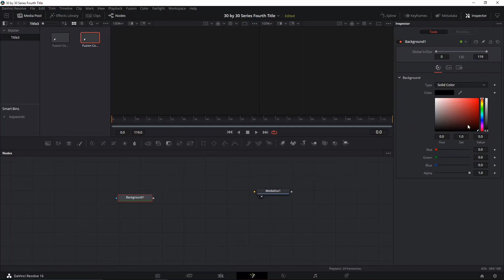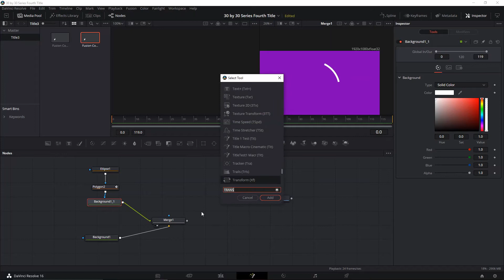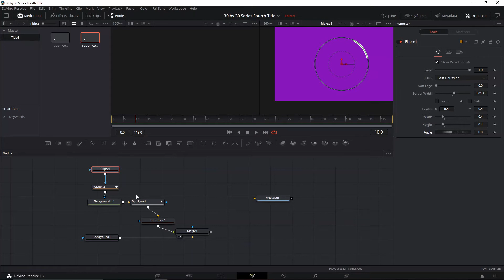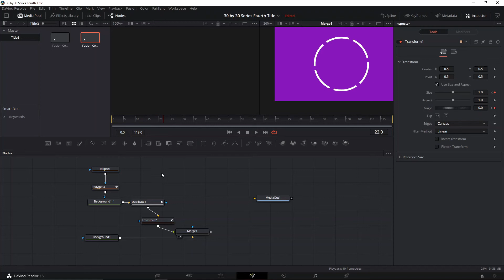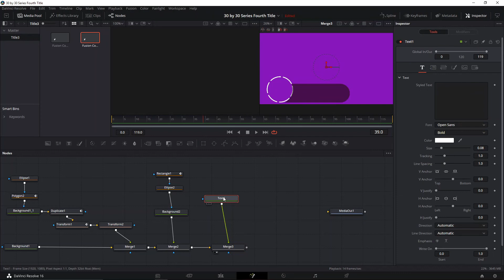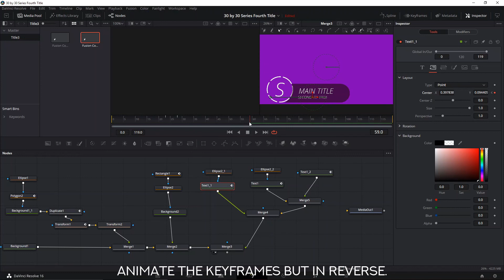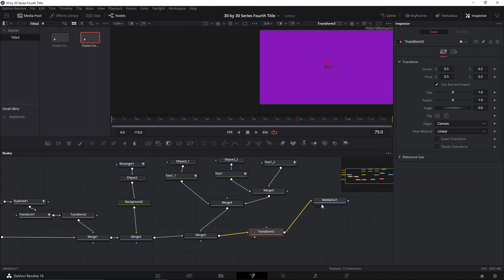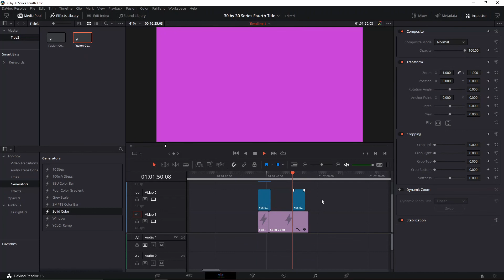Animated Lower Third In Davinci Resolve 16 | FUSION | FREE Download | 30x30 | Day 4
Welcome to the fourth episode of 30 by 30, 30 titles in 30 days by SUALVI.

In this video I am going to show you how I created an awesome title that you can use on your videos if you want.
Every title I create I start from nothing, I just look at the screen and whatever idea comes to mind I try to reproduce it, sometimes not as good, sometimes better than expected. Dont forget to check out the link to download the fusion comopostion up above.

"Animated Lower Third In Davinci Resolve 16 | FUSION | FREE Download | 30x30 | Day 4" In these series I try to come up with creative titles on the spot and create animations that look cool and that make your videos pop up.

And I might make all of the titles available for FREE if enough people want them. (Comment and like to let me know).

Anyways, have a great day and I hope that this video teaches you something new today.
SUALVI